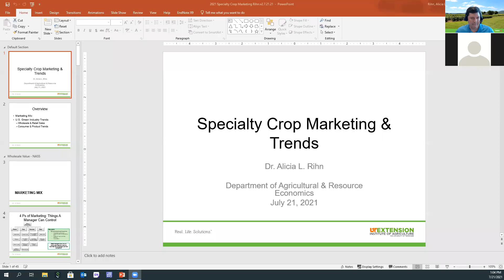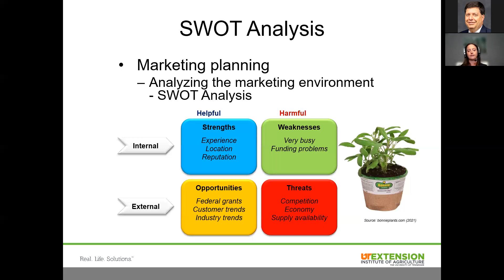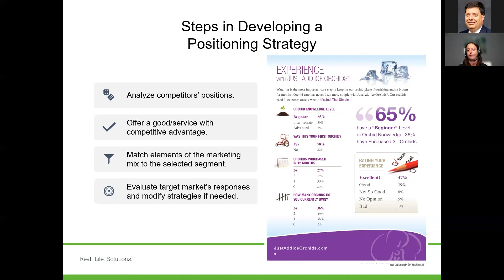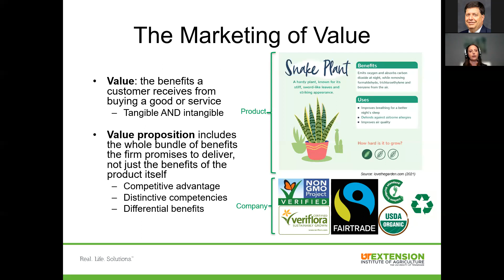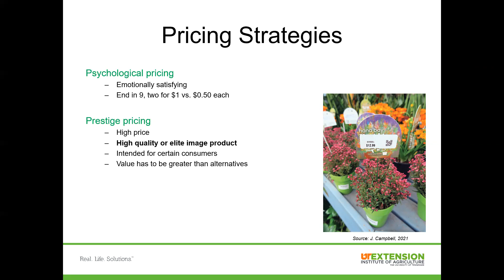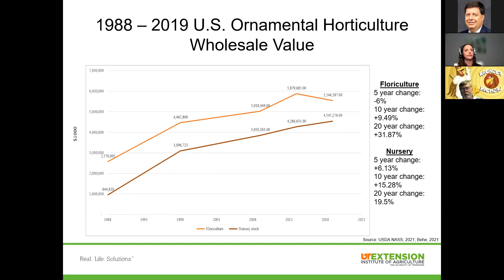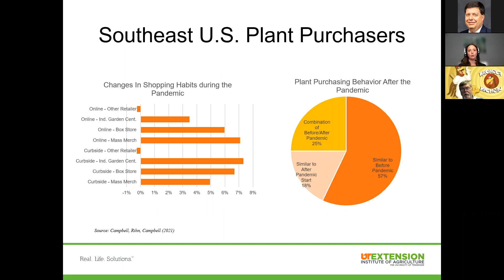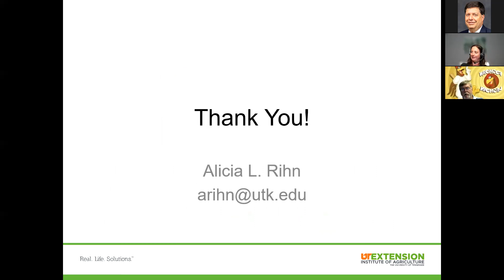Marketing Specialty Crops in Tennessee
Dr. Alicia Rihn, Assistant Professor, Agricultural and Resource Economics, University of Tennessee Extension, discusses points to consider when marketing specialty crops in Tennessee.